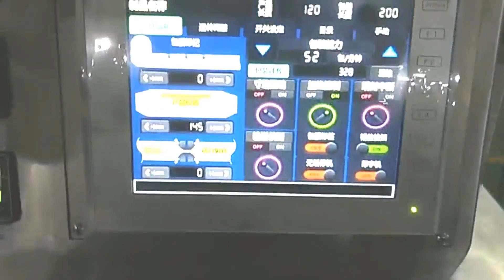fully automatic reciprocating type flow pack for bread snacks packaging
Basic parameters of fully automatic flow pack equipment:
Model RD-BM-508S RD-BM-408S
Packing speed  35-120Bags/min  35-80bags/min
Bag size  L100-500, W50-200, H5-100MM L100-400, W50-140, H5-70MM Film Width Max.500mm Max. 400mm
Packing materials KNY+PE, KNY+CPP, OPP+CPP,PET+CPP,PET+VMCPP
Dimension
L:4000 X W:1139 X H:1680MM
L:2020 X W:990 X H:1400MM
Total power  3.5kw
Total weight  1400kgs  700kgs
 Application
Suitable for rice roll, buns, breads, cakes, biscuit, frozen foods and trays or boxes.1.  Box-motion end seal, produce hermetically sealed packages that provide optimal product protection and logner shelf life.
2. Cantileveled design.
3. Full belt feeding design allows for easy clean-up.
4. Full SUS304 machine body.
5. Full-cover safety cover with safety switch.
6. When space is tight, 1.5meter feeding conveyor can be cancelled, total machine length less than 2 meters.
7. Full servo motor and high end control system.
8. Easy maintenance.
9. No product, no package.
10. M.I.S(misplaced item skip).
11. 7.2 inch Fuji touch panel, 100 groups setting can be memorized.
After-sales service on the machine shown in the video:
UK Agent Office
69 Waterloo Road Manchester England M8 8FJ